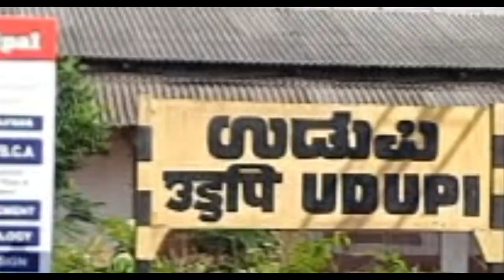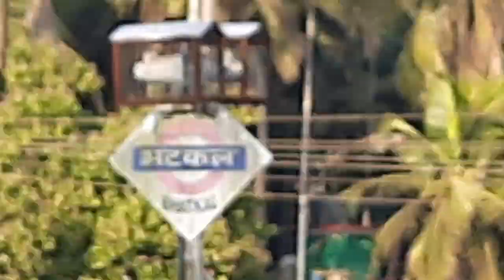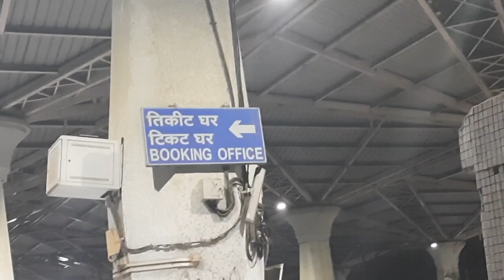Udupi, Mangalore To Mumbai Train Journey | Matsyagandha Express | Konkan Railway | Hindi | Vlog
Train Detail
Matsyagandha literally means "Smell of Fish" - the appellation was given since the train runs along the fishing coast of Western India adjoining the Arabian sea - Konkan railway route. The name is based on a name of character from the epic Mahabharata. It is a story of Satyavati who smell like a fish (Matsyagandha). Matsyagandha is also a famous Marathi musical play written by Vasant Kanetkar. The train has become important link and emotional chord for natives of Dakshina Kannada,  Karwar and Udupi districts living in Mumbai and surrounding cities.

As the route is not completely electrified, an Erode (ED) or Golden Rock (GOC) based WDP-4D or ED WDM 3D hauls the train end to end.

It shares its rake with the 16347/16348 Thiruvananthapuram Central - Mangaluru Central Express.

Arrival and Departure
12619 Matsyagandha express departs Lokmanya Tilak Terminus Mumbai at 15.20 and reaches Mangaluru at 7.30 next day while 12620 Matsyagandha express departs Mangaluru at 14.35 and reaches Lokmanya Tilak Terminus Mumbai at 6.35 next day. However, monsoon timetable may vary.

Accident
This service had a major accident on 16 June 2004, known as the Karanjadi train crash. It derailed and fell off a bridge after colliding with boulders on the tracks, killing 14 people near Karanjadi station.

Mookambika Road Byndoor railway station
Mookambika Road Byndoor is a railway station in coastal Karnataka in South India. Its four-letter code is BYNR. Mookambika Road Byndoor is the main railway station in the town of Udupi district.

Location
It lies off the Kanyakumari–Panvel Road, in Mookambika Road Byndoor, PIN Code 576214. The Mangalore Bajpe Airport (Code: IXE) is 98 km away. The station is located at an elevation of 15 metres above sea level. It lies within the KR/Konkan Zone under the Karwar railway division.

Mumbai to Mangalore
Matsyagandha Express
Mumbai to Mangalore Train Journey